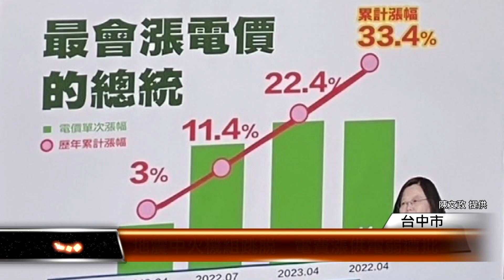地震中火機組跳脫 電費漲供電弱遭批 │T-NEWS聯播網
電漲價，卻沒有更穩定的用電，議事堂上市議員痛批04/03花蓮大地震，台中火力發電廠2部機組跳脫，要求市府督促中央穩定供電；而東華大學受地震破壞損失達20億，市長盧秀燕說，要捐出半月所得、拋磚引玉!